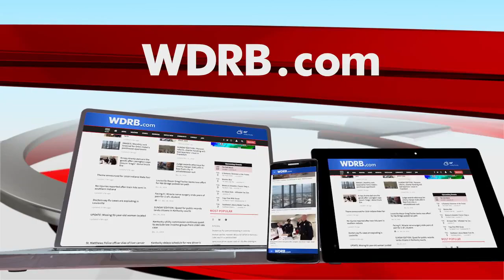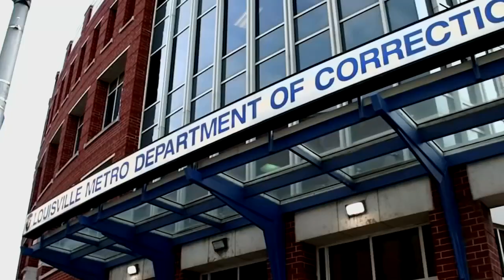Year or more wait for Louisville defendants needing competency evaluations before trial has been cut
As recently as this past summer, the wait for a defendant in Louisville to get a competency evaluation at Kentucky’s state-run psychiatric center was a year or more, leaving people jailed indefinitely and victims unsure when they would get any resolution.

The facility can only evaluate about 30 defendants at a time, as compared to 78 when fully-staffed, she said at the time.